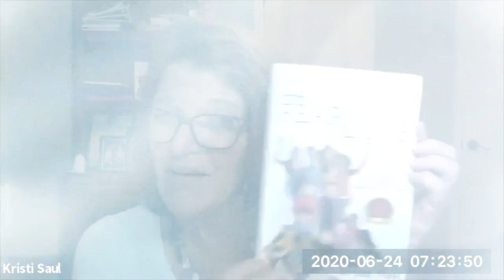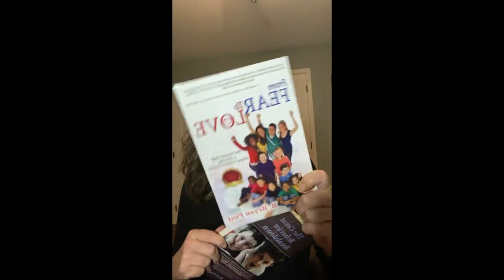Encopresis Enuresis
In this episode of Post Daily Dose Kristi Saul deals and answers the question concerning "Encopresis Enuresis" and gives tips on how to (as a parent) navigate through those moments.